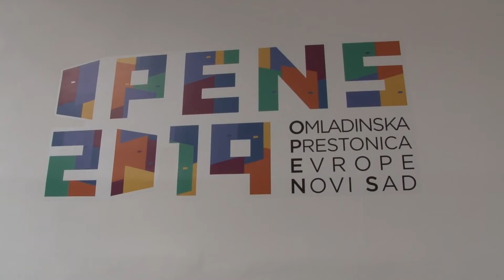2019 01 04 Január elsejétől Újvidék Európa Ifjúsági Fővárosa